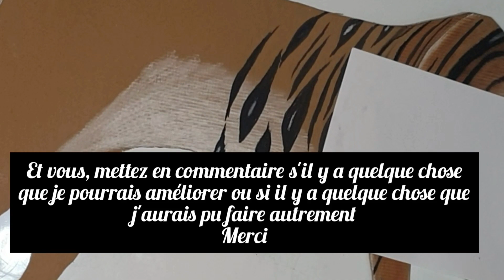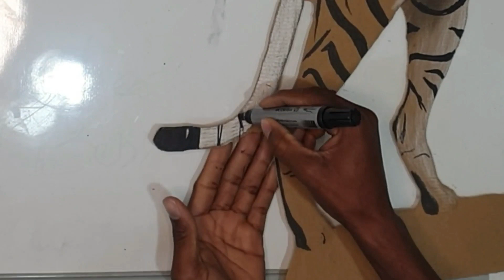Un tigre sur un carton, dessin réaliste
J'ai utilisé un carton  que j'ai découpé aux formes d'un tigre. Ensuite j'ai dessiné un tigre. Affiché dans ma chambre, ce tigre est bien réaliste et peut faire peur à celui qui n'a pas des yeux fins😀😀😀